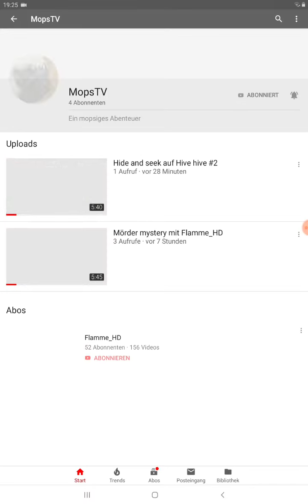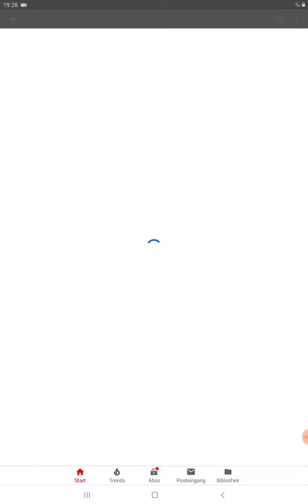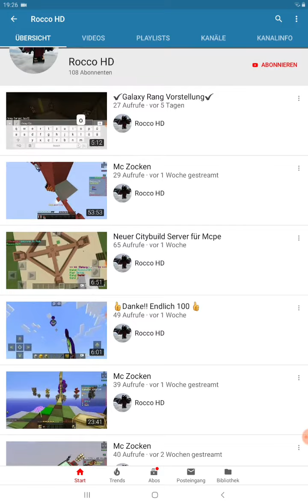Ich stelle eure kanäle vor abbonier sie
Screen Recorder